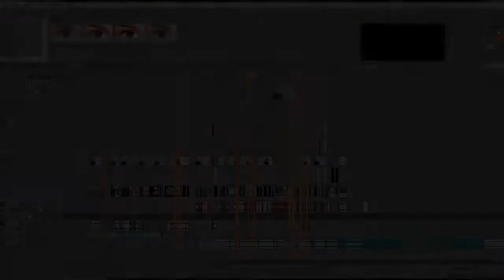FalckHD -M-i-V- dualtage Call of duty Montage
FalckHD and I made a dualtage on basicly on black ops. sick editing by Falck, gameplay 1-2 days. :-D